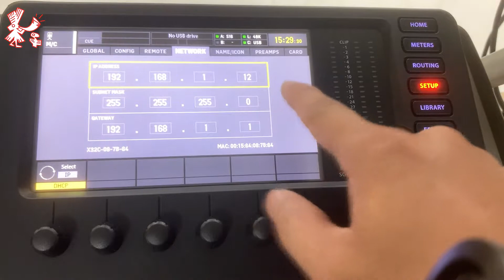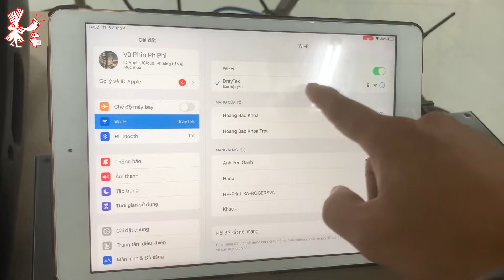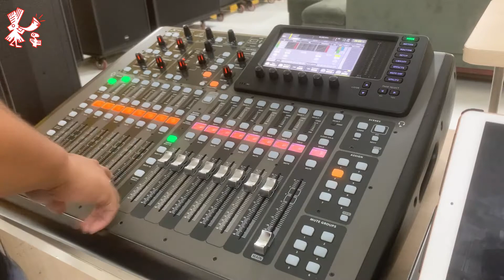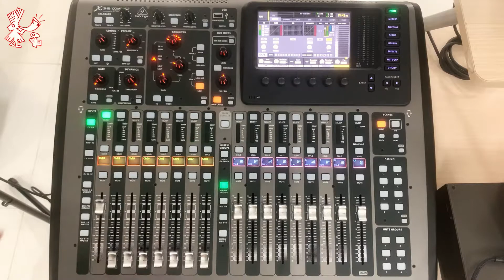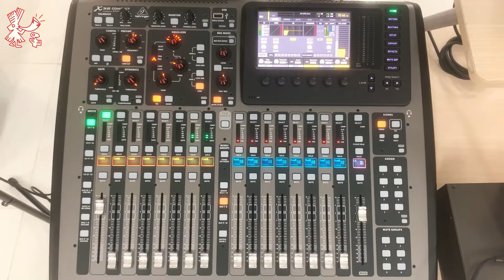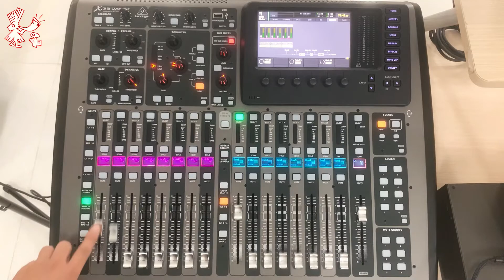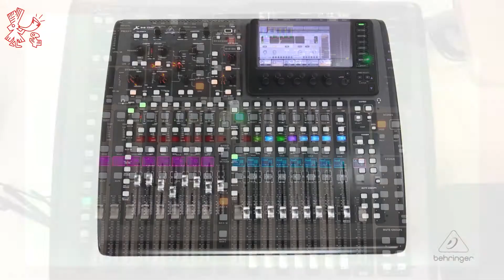Các tính năng cơ bản của mixer digital X32 Compact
Hôm nay Vũ sẽ chia sẻ cơ bản về Mixer Digital X32 Compact (BEHRINGER) với Box S16 (BEHRINGER) và Microphone MP-60(TC-HELICON).
Nội dung:
00:00 giới thiệu.
00:22 cách kết nối IPAD, laptop với X32 Compact điều khiển từ xa trên app.
02:20 trải nghiệm cơ bản trên Mixer
▶ Các sản phẩm sử dụng trong video:
👉 Showroom
▶ Cty TNHH Hoàng Bảo Khoa 396 Lê Văn Lương, p. Tân Hưng, Q7, TpHCM
▶37-38 Đường Tôn Đức Thắng, Phường Vĩnh Bảo, Rạch Giá, tỉnh Kiên Giang 920000, Việt Nam
Behringer
▶16 Phan Chu Trinh, Xương Huân, Thành phố Nha Trang, Khánh Hòa 650000, Việt Nam
Nhà Phân Phối Chính thức: Tannoy Behringer Turbosound Midas_consoles Waves Auratone Tc Electronic TC Helicon Tasker Italy MeyerSound McCauley Denon Bugera Klark Teknik Aston Microphones